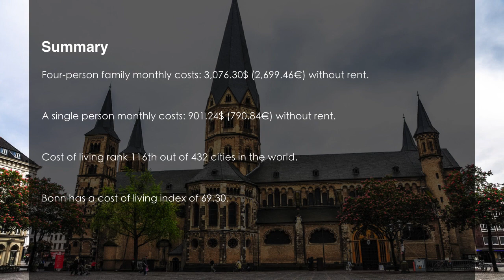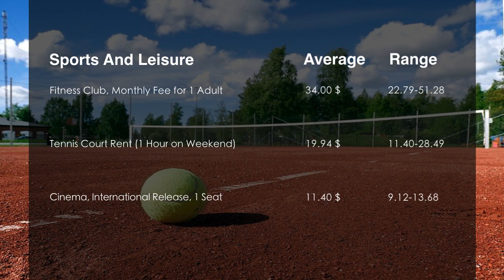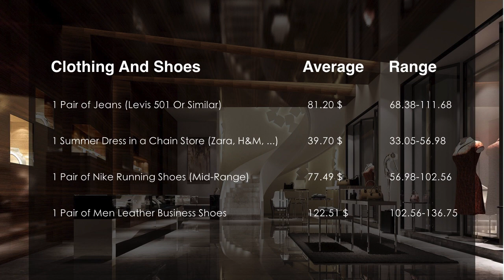Cost Of Living In Bonn, Germany In 2019, Rank 116th In The World